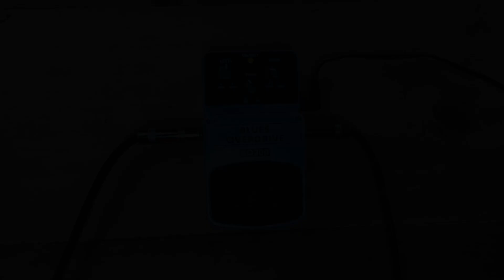Behringer Blues Overdrive: una mi$rda de pedal? Juzga tu mismo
Algunos sonidos (no habla) sacando sonidos a este pedal de Behringer